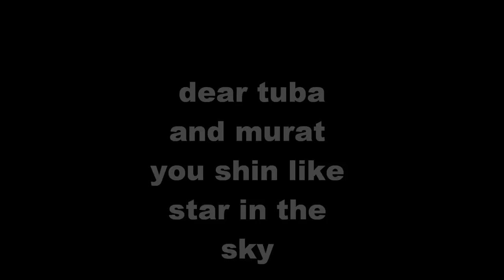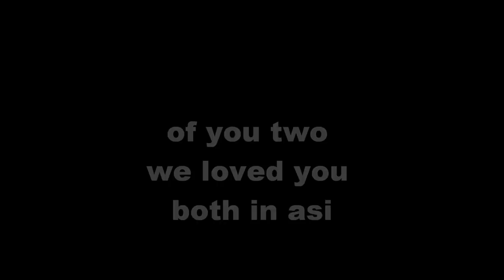Tuba Büyüküstün & Murat Yildirim In Monte Carlo music of asi